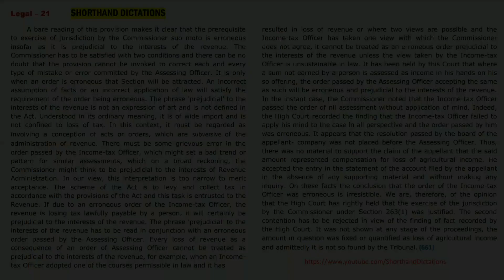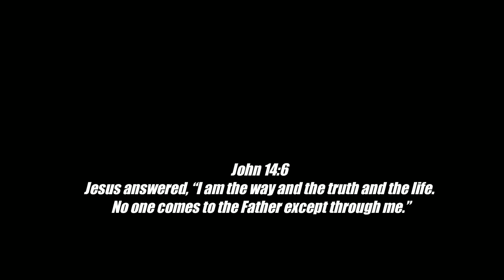# 21 | 95 wpm | Legal Dictation | Shorthand Dictations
Legal Dictation for Court Exams # 21 | 95 wpm | Legal Dictation | Shorthand Dictations

shorthand writing

For English
Arihant Sp Bakshi for Objective English
MB publication previous papers
Mirror of Common Error
For General Knowledge
Lucent General Knowledge
Lucent सामान्य ज्ञान
For Reasoning
R.S Aggarwal ( in English )
Ajay Chauhan ( in Hindi )
Shorthand Books
Pitman Shorthand Instructor and key

shorthand